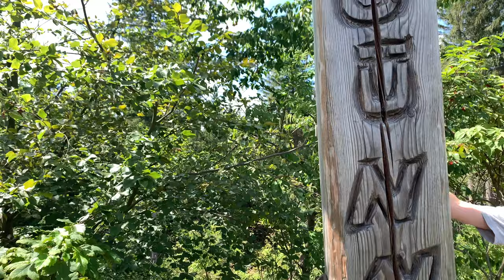🥾👶 Wandern mit Kindern rund um Wurzelrudis Erlebniswelt (Eibenstock/ Erzgebirge)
Auch mit Kindern ist das Erzgebirge ein einzigartiges Erlebnis und lädt zum Wandern ein. So war ich mit Kindern rund um Wurzelrudi`s Erlebniswelt in Eibenstock wandern. Auf dem Rundweg kamen wir an Spielplätzen, Murmelbahnen, dem Gipfelkreuz oder auch der Sommerrodelbahn entlang.

Unsere Highlights auf unserer Wanderung "Rund um Wurzelrudi`s Erlebniswelt":
- Adlerfelsbahn
- Murmelwald
- Freche Flitzer
- Spielplatz mit Schiff
- Gipfelkreuz
- Allwetterbobbahn
- Haustierzoo
- Reifenrutsche
- Irrgarten
- Sesselliftfahrt

Übrigens: Auch im Winter ist auch das Skifahren in Wurzelrudi`s Erlebniswelt möglich.

Wurzelrudi's Erlebniswelt: winter.wurzelrudis-erlebniswelt.de